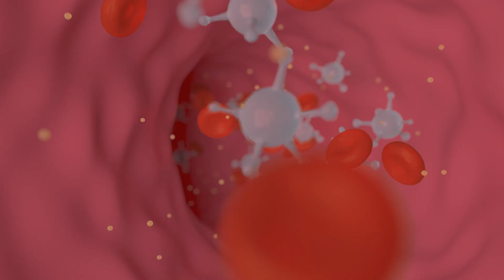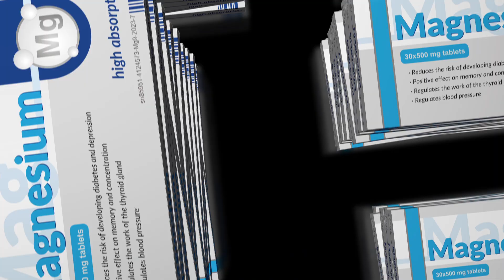Why Did Our Ancestors Have Higher Magnesium Levels Than Us?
Are you missing out on some key nutrients for a healthy lifestyle? Magnesium is an essential electrolyte and can be found in many health supplements. This video explores why magnesium deficiency is so common, what the recommended daily allowance is, and how taking Magnesium supplements can positively impact your energy production, protein synthesis, muscle and nerve function, blood glucose control and more! Don't miss this essential health tip to start feeling your best!

- 𝐂𝐨𝐧𝐧𝐞𝐜𝐭 𝐖𝐢𝐭𝐡 𝐃𝐫. 𝐑𝐲𝐚𝐧'𝐬 𝐋𝐢𝐧𝐤𝐞𝐝𝐈𝐧